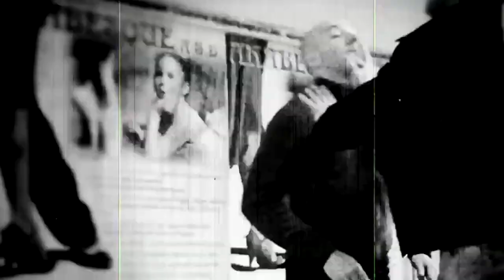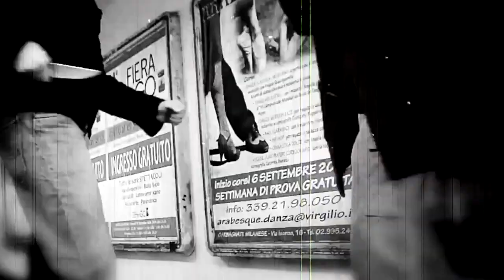kubotan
De Kobutan gebruiken is zeer eenvoudig. Vrouw, man, kind, iedereen kan het. In een tijdsbestek van slechts drie uur, ben je de basisprincipes eigen.